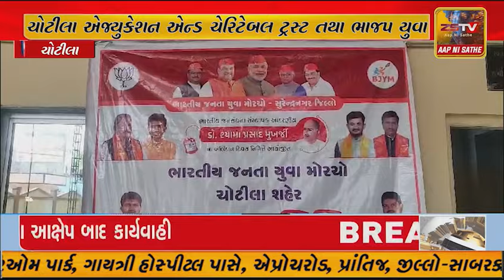ચોટીલા એજ્યુકેશન એન્ડ ચેરિટેબલ ટ્રસ્ટ તથા ભાજપ યુવા મોરચા ચોટીલા શહેર દ્વારા રક્તદાન કેમ્પ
ચોટીલા એજ્યુકેશન એન્ડ ચેરિટેબલ ટ્રસ્ટ તથા ભાજપ યુવા મોરચા ચોટીલા શહેર દ્વારા રક્તદાન કેમ્પ યોજવામાં આવ્યો